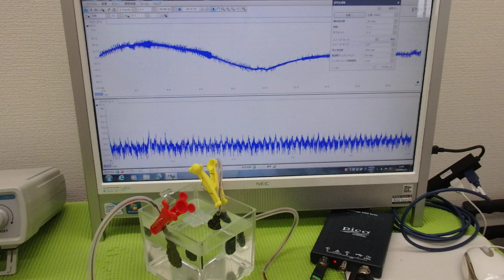メガヘルツの超音波発振制御プローブ ultrasonic-labo